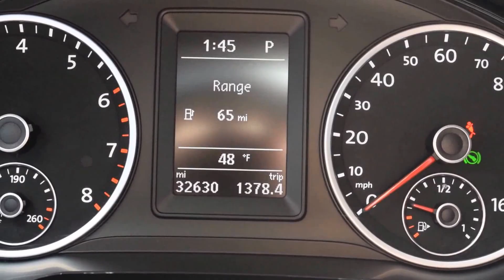2013 Volkswagen Tiguan 4Motion LHM VW Lakewood V14302A